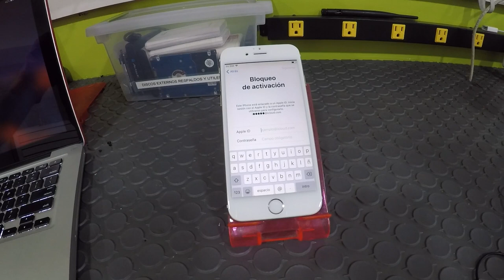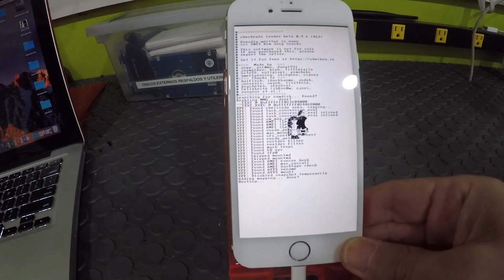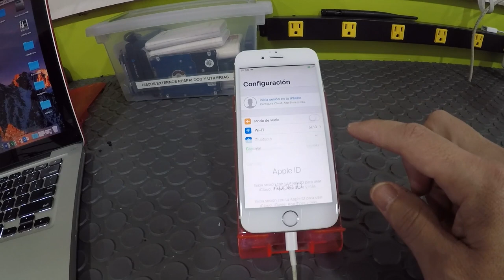Ya se puede quitar la cuenta de iCloud | JuanDeAvilaMx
iCloud es un sistema de almacenamiento nube o cloud computing de Apple Inc.. Fue lanzado el 12 de octubre de 2011. Desde julio de 2012, el servicio cuenta con más de 150 millones de usuarios.

Anunciado el 6 de junio 2011 en la Conferencia de Desarrolladores Globales de Apple (WWDC, por sus siglas en inglés), el servicio permite a los usuarios almacenar datos, como archivos de música, en servidores remotos para descargar en múltiples dispositivos como iPhones, iPods, iPads y las computadoras personales que funcionen con Mac OS X